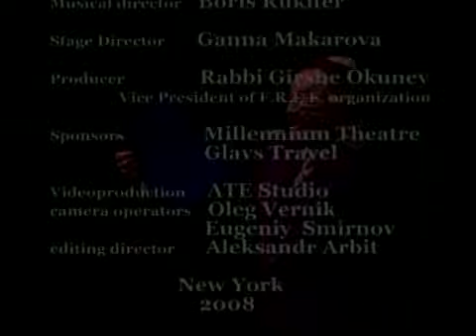MGeneration.wmv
M Generation Boys Choir a Proud Project of F.R.E.E. of Brighton Beach.